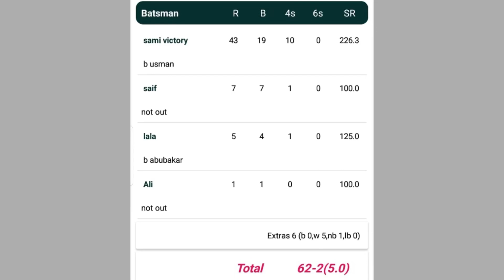Sami Kotli Bhago VS Ugoki / second flood lite rolling tape ball cricket tournament Kharolian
Sami Kotli Bhago vs Ugoki
Sami Kotli Bhago batting
Ugoki bowling